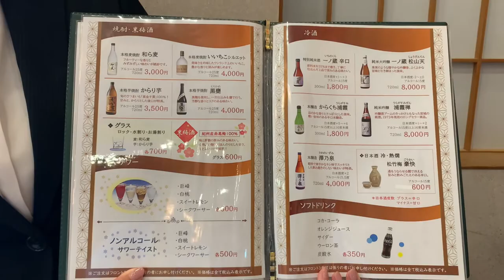【秋保温泉 蘭亭】2022年6月〜ドリンクのメニューが新しくなりました！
今回は2022年6月から新しくなったドリンクメニューのご紹介です。

定番のビールや焼酎をはじめ、ワインやスパークリングワイン
蘭亭オリジナルの地ビールやワインもございます！

宮城の地酒もご用意しておりますので、ぜひいろいろなシーンで
ご利用下さい!(^^)!

【ドリンクのメニューに関して】
■仕入れ状況により在庫切れとなる場合もございますので
■また、再度メニューのリニューアルがございましたら、どんどん発信させて
　頂きますのでお見逃しなく♪

ｰｰｰｰｰｰｰｰｰｰｰｰｰｰｰｰｰｰｰｰｰｰｰｰｰｰｰｰｰｰｰｰｰｰｰｰｰｰｰｰｰｰｰｰｰｰｰｰｰｰｰｰｰｰｰｰｰｰｰｰｰｰｰｰｰｰｰｰｰｰｰｰｰｰｰｰｰｰｰｰｰｰｰｰｰｰ

蘭亭SNSも宜しくお願い致します